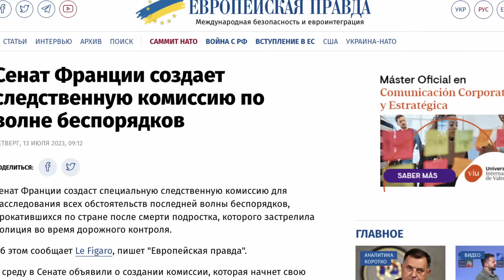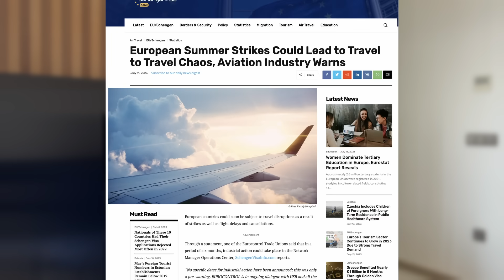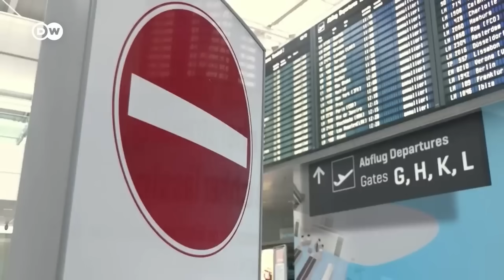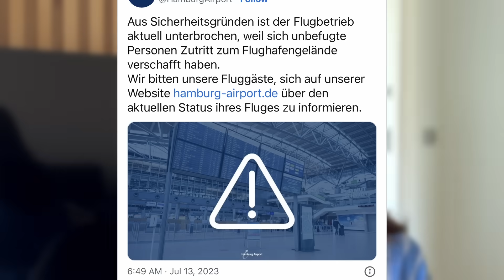Германия. Жара бьет рекорды. В Европе проблемы. Коснется многих. Протесты в Европе. Новости сегодня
Сегодня поговорим :
- Шторм на юго-западе Германии
- Германия. Жара бьет рекорды. Европейцы в шоке от жары
- Франция . Будет расследование беспорядков
- В Европе проблемы. Коснется многих. Протесты в Европе.
- Беспорядки в Германии. Экоактивисты Последнего поколения заблокировали аэропорты в Германии

Немцы в шоке! Германия выйдет из ЕС? Началось в Польше. Новые правила для украинцев Новости сегодня